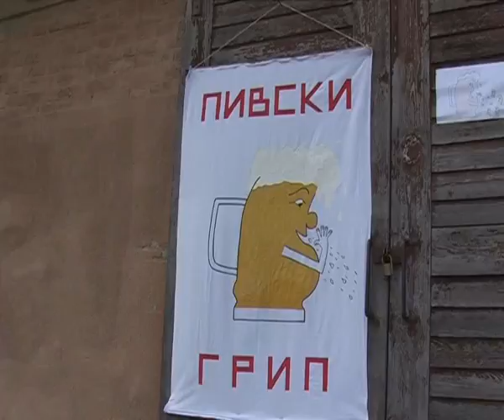267 TOPOLOVACKA PASULJIJDA - 2009 - II DEO